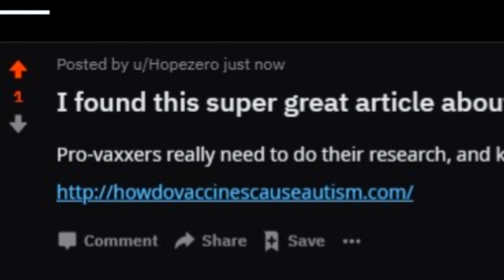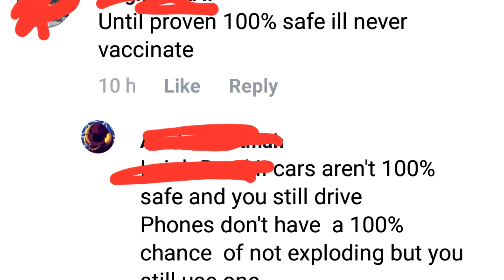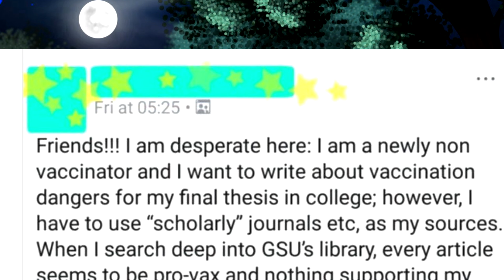r/VaxxHappened: Autism, CURED by Karen!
Welcome back for another r/VaxxHappened!

Profile pic by: @FritztheGoat on Twitter